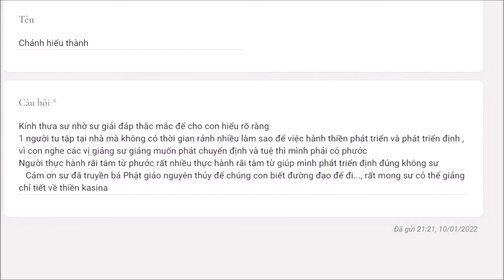857. Phát triển thiền định với người không có thời gian rảnh